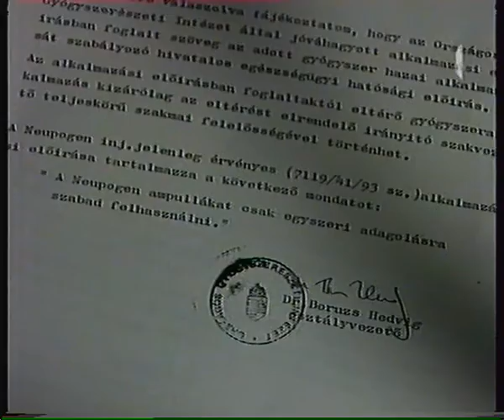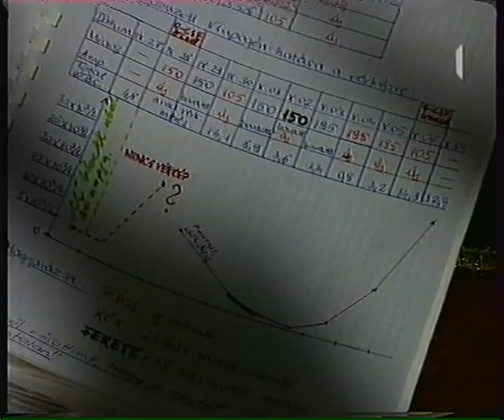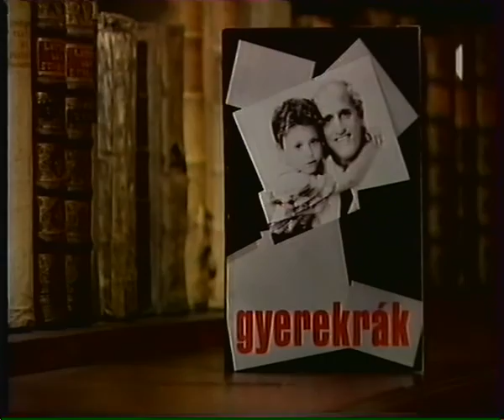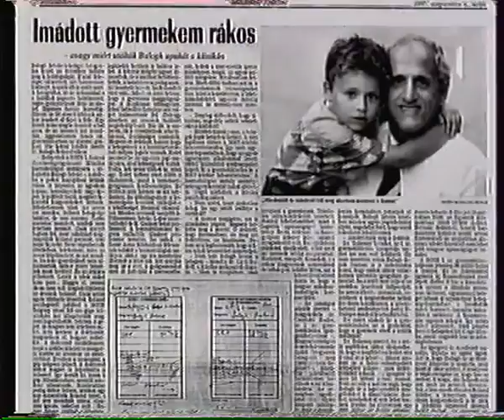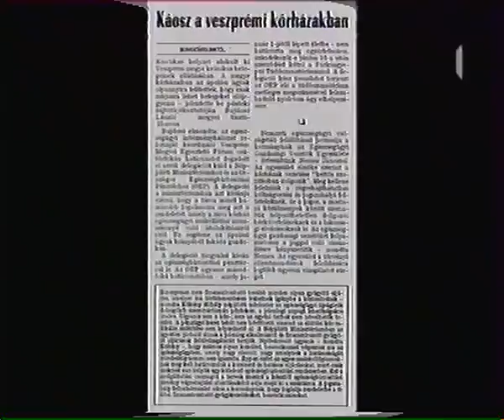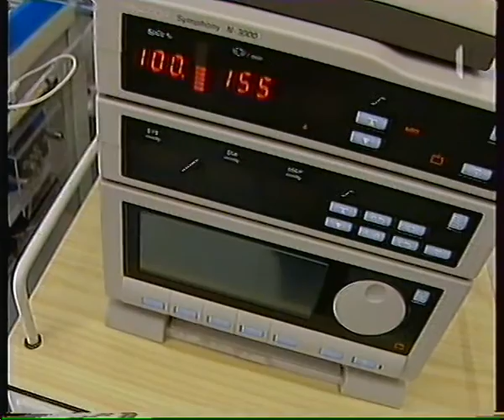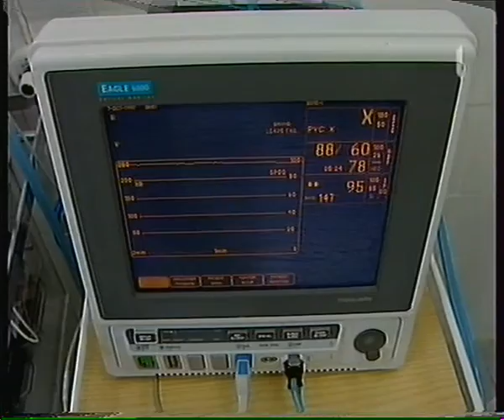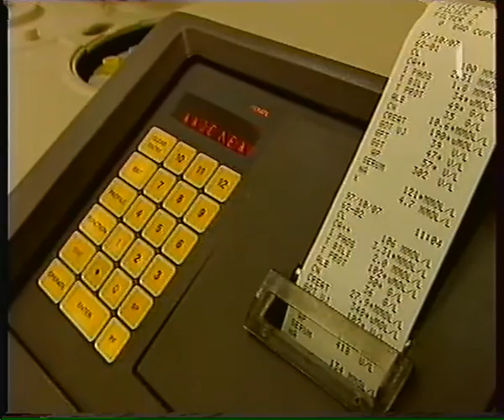A sajtó is tudósított a harcról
Kepes András Apropó című műsora 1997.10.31.

Gyermekrák Alapítvány
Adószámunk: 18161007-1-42